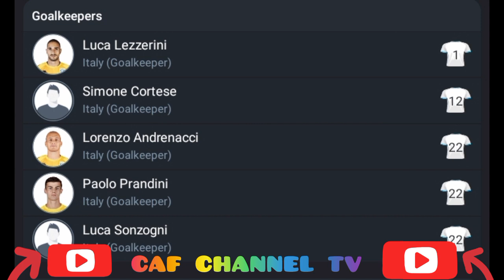LIVE:Brescia VS Pergolettese,,international club friendlies match 2024/2025.